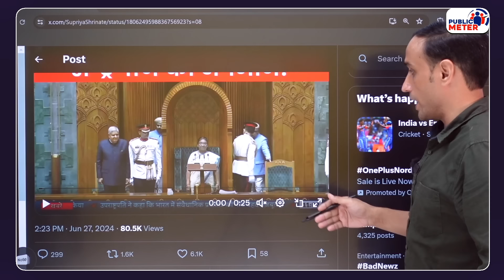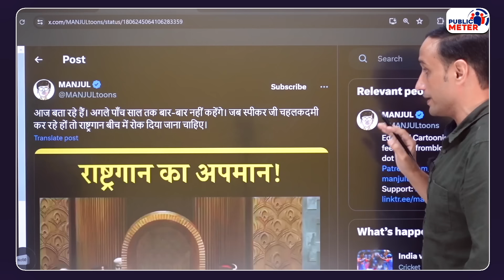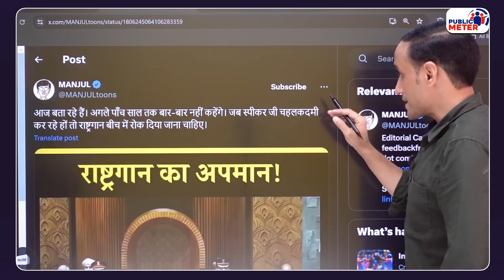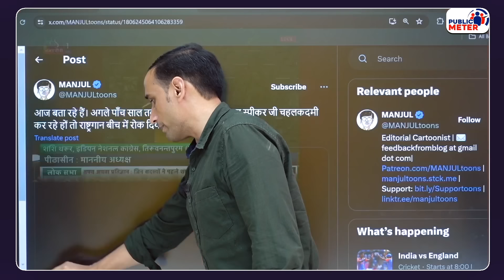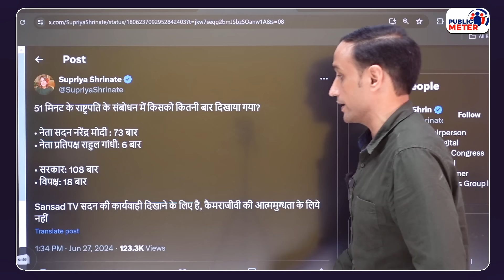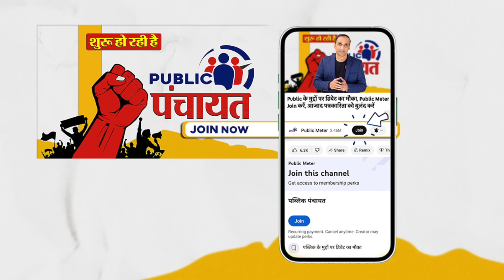Om Birla Deepender Hooda से Sansad में भिड़े, कुछ तो लिहाज करते Speaker जी! Parliament News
Lok Sabha Speaker Om Birla angry with Deepender Hooda in Parliament: When Lok Sabha Speaker OM Birla interrupted Congress MP Shashi Tharoor because he raised the slogan "Jai Samvidhan" during his oath as Member of Parliament, Congress MP Deepender Hooda had a heated argument with Om Birla. Praveen Gautam's analysis of the clash between Om Birla and Deepender Hooda in Parliament.